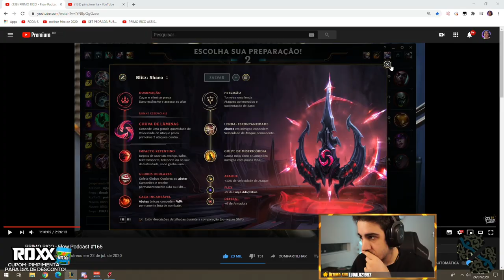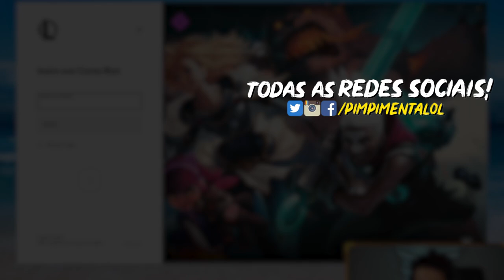O PRIMEIRO PENTAKILL DA REVOLUÇÃO